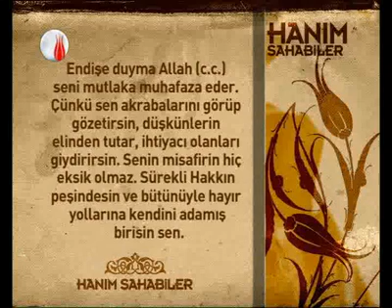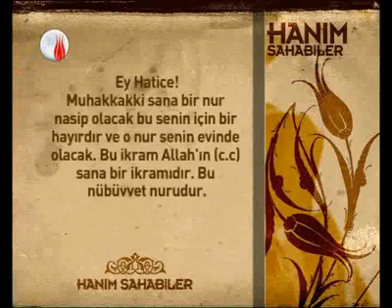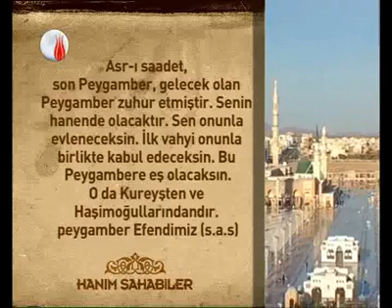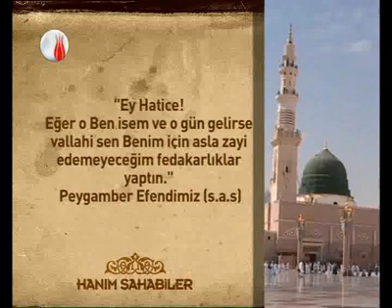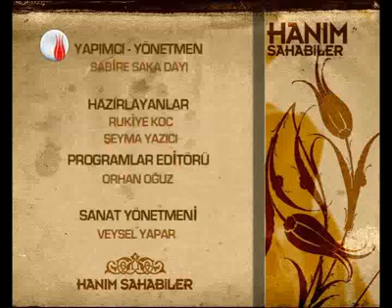Hz Hatice r.anha 1.bölüm Hümeyra Hub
Mehtap TV de yayınlanan Hanım Sahabiler İlklerin ilki olan İlk kahramanlardan HZ hatice validemiz "Endişe duyma Allah (C.C) Seni mutlaka muhafaza eder.